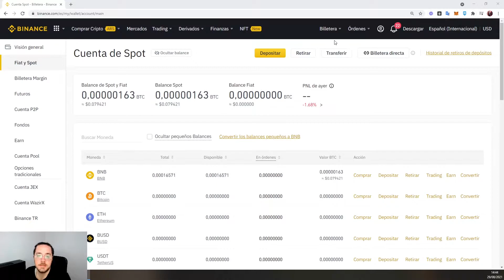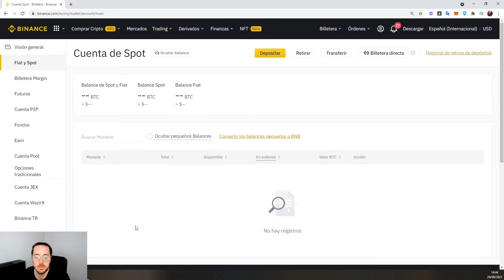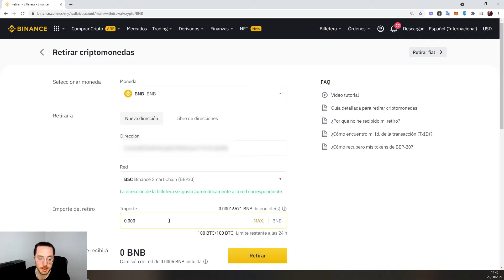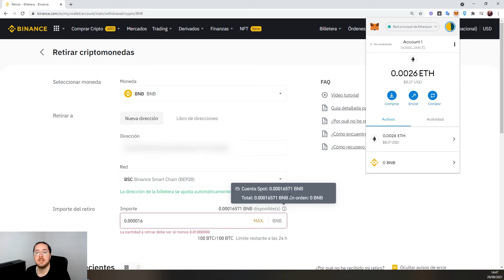COMO ENVIAR CRIPTOMONEDAS a METAMASK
Bienvenido! En éste video les explico como transferir de BINANCE a METAMASK.